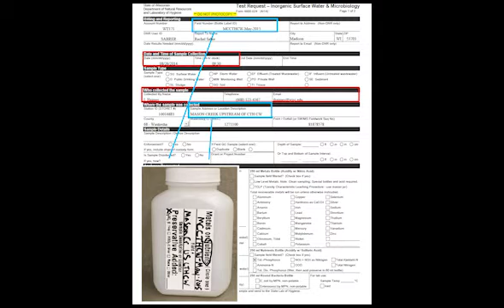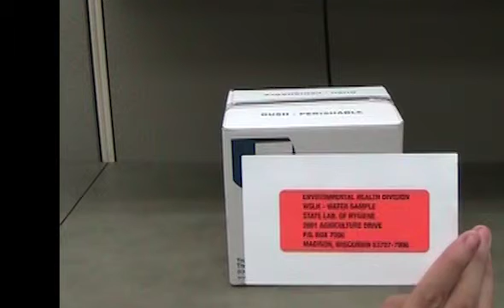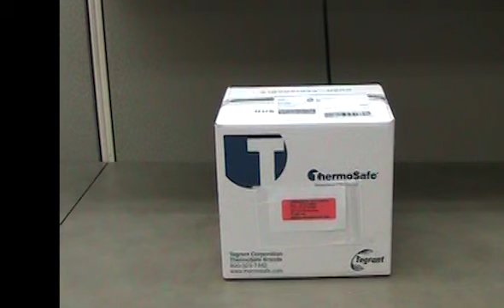Empaqutar y enviar las muestras de fosforoso total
​This video describes, in Spanish, how to pack and ship water samples to be analyzed for total phosphorus at the WI State Lab of Hygiene.